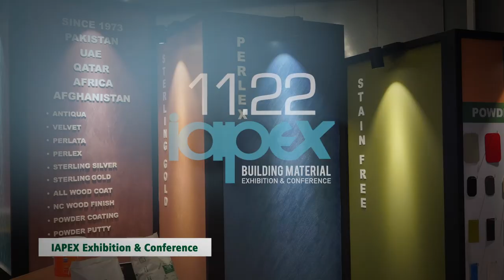Brighto Paints Notable November 2022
Brighto Paints celebrated Notable November by signing an MoU with Chughtai Lab and Hameedah Memorial Hospital to provide up-to-date health facilities to our employees and their families. Brighto Paints displayed its Research work in the shape of new products & textures development for decorative use in the IAPEX Lahore Chapter 2022. Brighto Paints has always stood beside the architecture community and will continue to do so in the future. Brighto Paints research & development work has been extremely appreciated by the Honorable guests and we will keep working hard to make a difference.